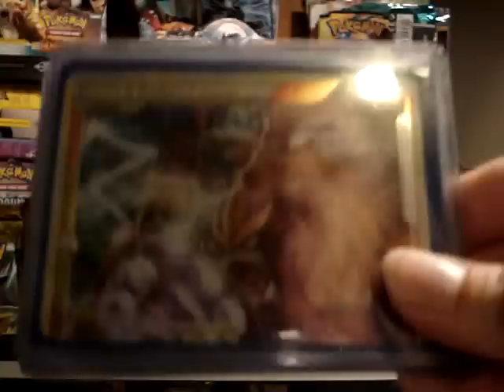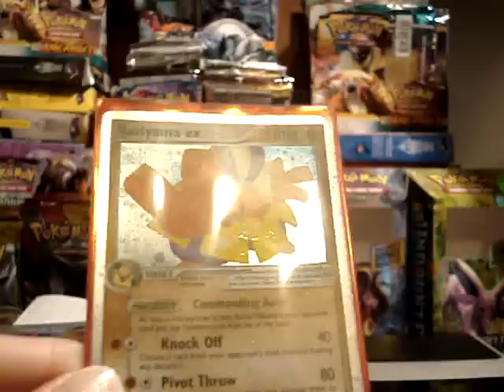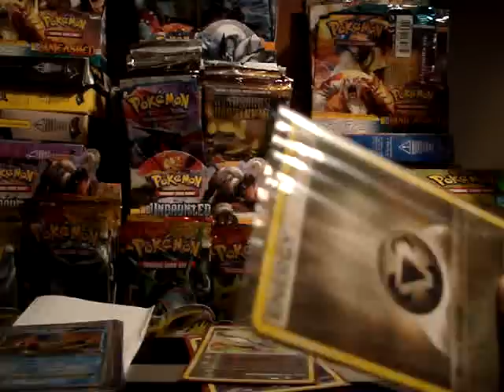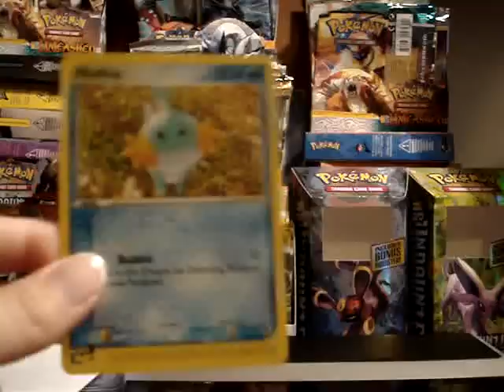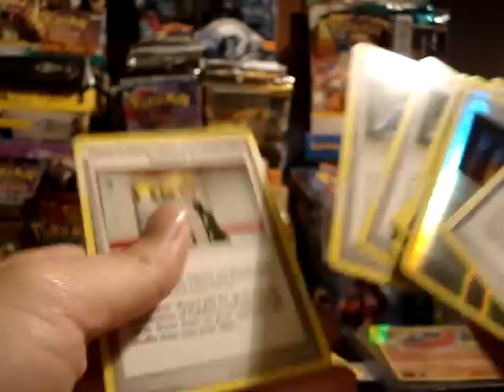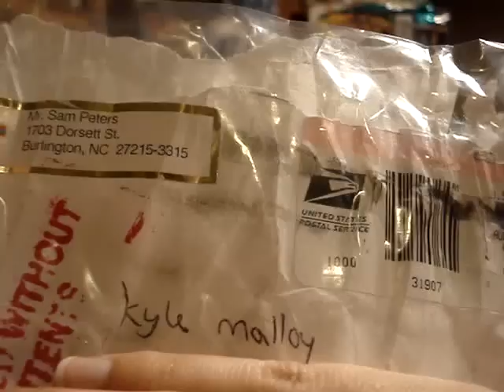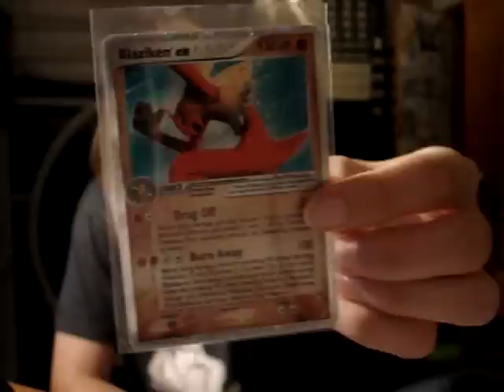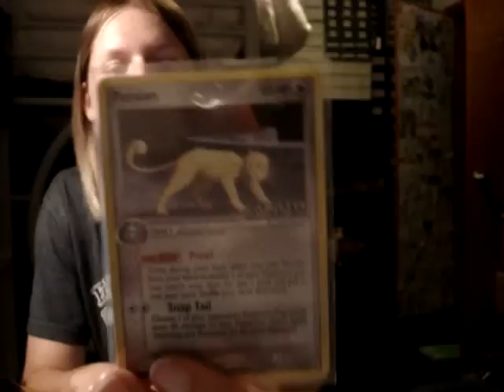Pokemon TCBM klpokemon1994, pokemon2215, ocscommander, joker531998 FCBM Rosgo66